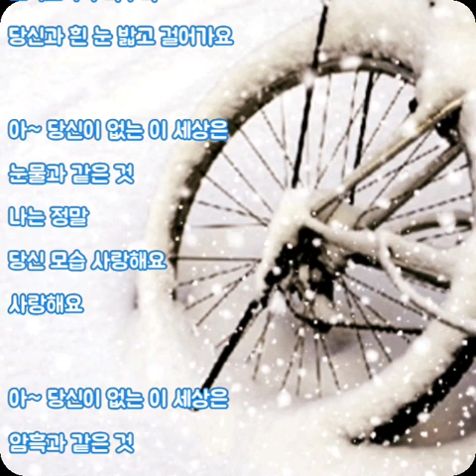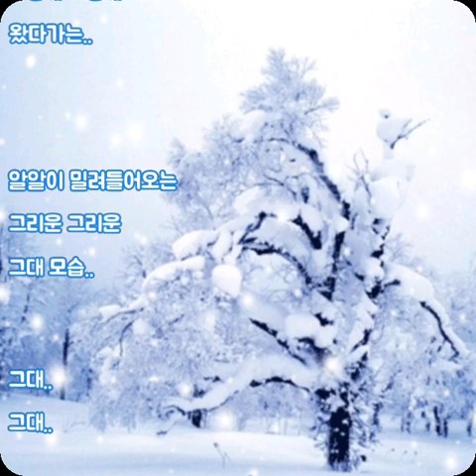☃️우리들의 겨울 - 자전거 탄 풍경 - (가사有)